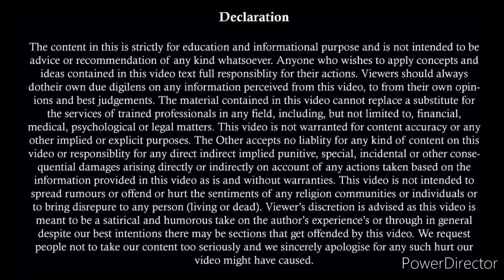Detective Agency हॉयर करना पति को पड़ेगा भारी | पत्नी की जासूसी पर पति पर मुकदमा | 498A Side Effects